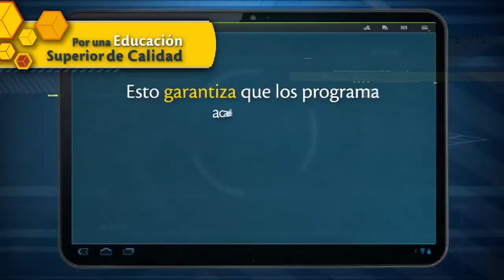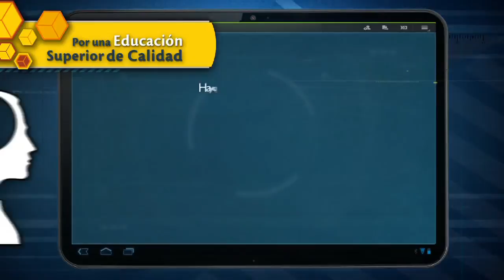Inspección y Vigilancia de la Educación Superior: Paso a Paso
En nuestra sección Paso a Paso los invitamos a conocer cómo el Ministerio de Educación Nacional ejerce la función de inspección y vigilancia de la Educación Superior.